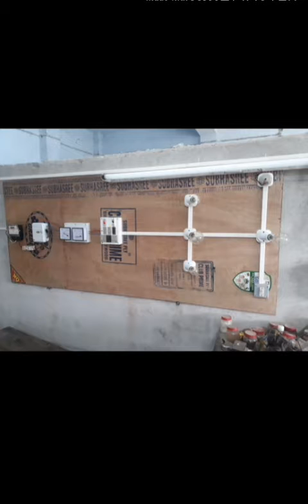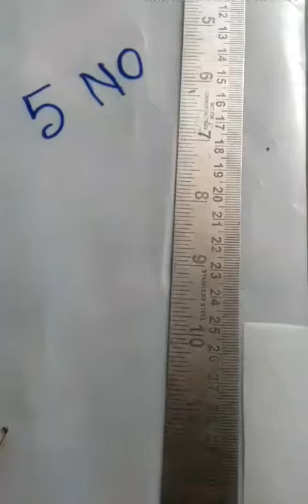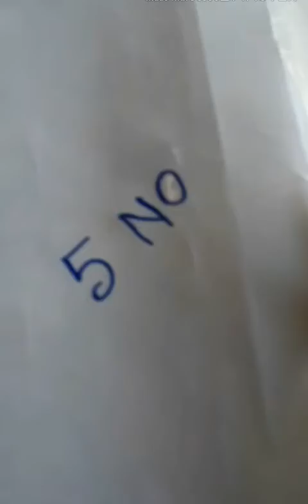হাতে সিলিং পাখা ওয়্যান্ডিং এর পূর্বে প্রয়োজনীয় দ্রব্য । B.K RAY.